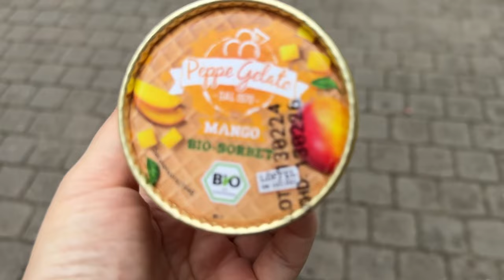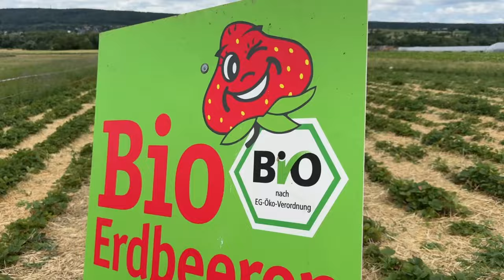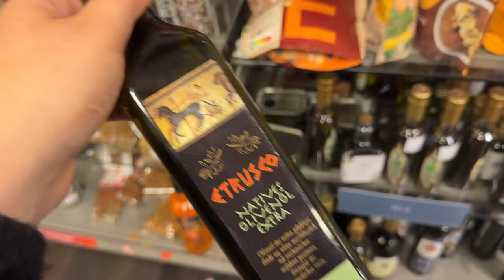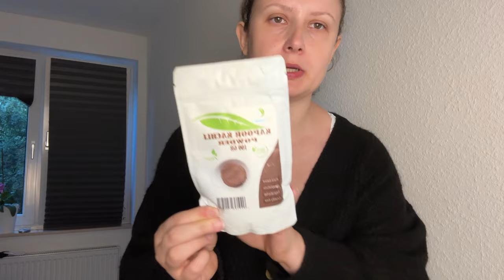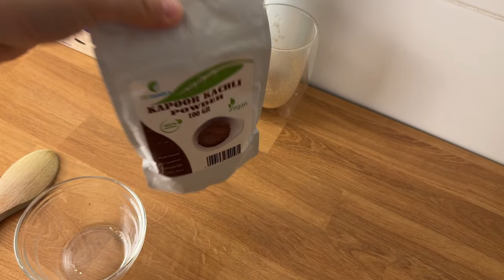Od Farme do Zare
Jedan dan samnom i gužve u trgovinama 😅